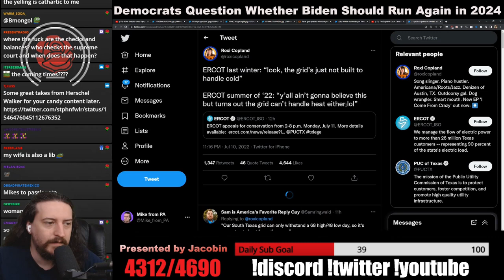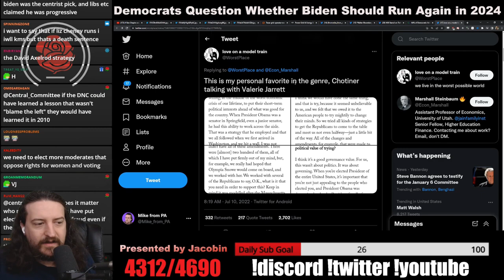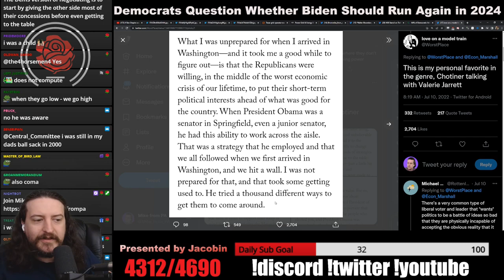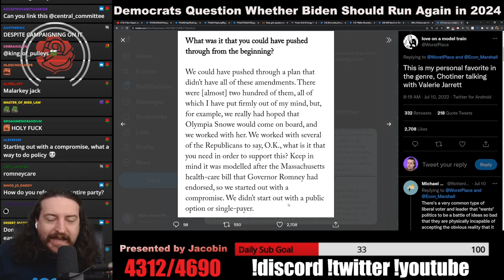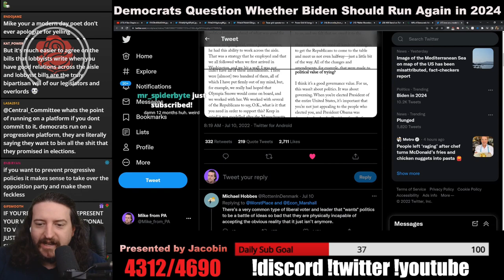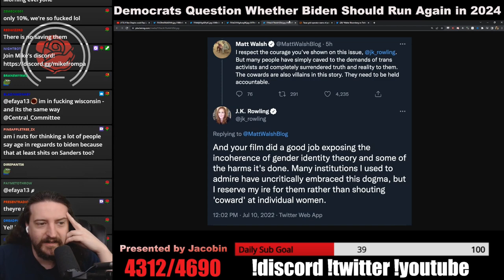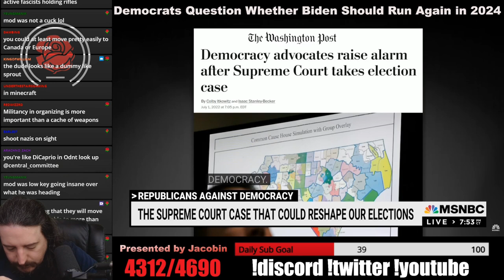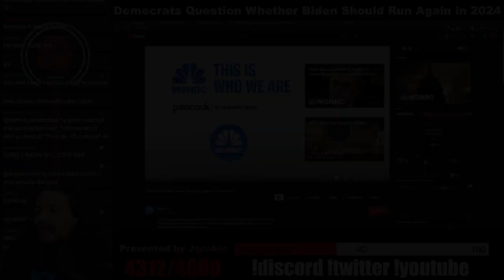Biden Sucks Because Obama Sucked - SCOTUS Could Upend Entire Electoral System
00:00:00 - ERCOT Texas Grid Sucks
00:00:17 - Obama Could Have Done More, But He DEMANDED Bipartisanship
00:05:14 - Biden Is Doing The Same Thing
00:12:07 - More Liberal Twitter, smh my head
00:12:47 - Biden Aids Describe How He's Lazy
00:14:35 - SCOTUS Considers Changing Our Entire Electoral System

Thumbnail: wizard